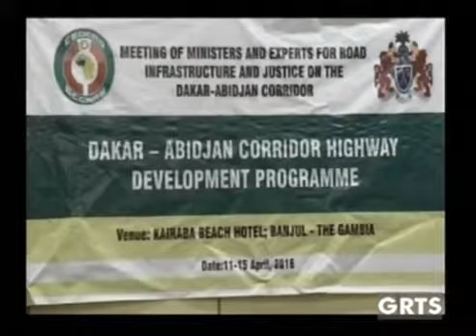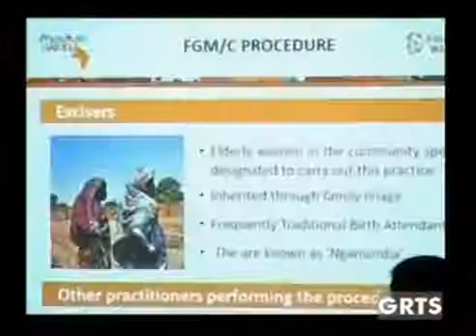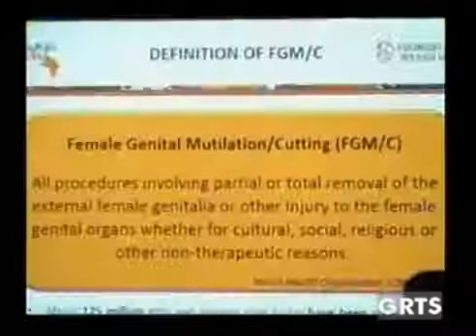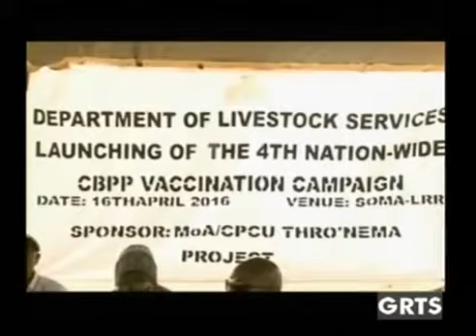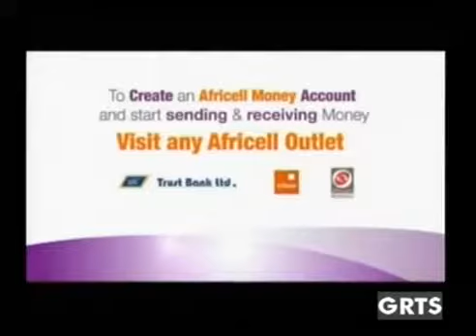Grts News April 20th 2016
GRTS NEWS APRIL 18TH 201628 WITH ALHAGIE ABUBKAR DARBOE.

GRTS NEWS 20TH 2016 @ 8 WITH MOMODOU NJIE.

GRTS NEWS APRIL 23RD 2016@8 WITH HADDYJATOU JOOF FOR INTERNATIONAL CHILDREN.

GRTS NEWS APRIL 18TH 2016@10 WITH ALHAGIE ABUBAKAR DARBOE.

GRTS NEWS APRIL 24TH 2016@8 WITH WIINIFRED NICOL.